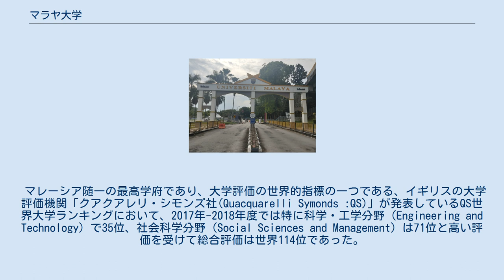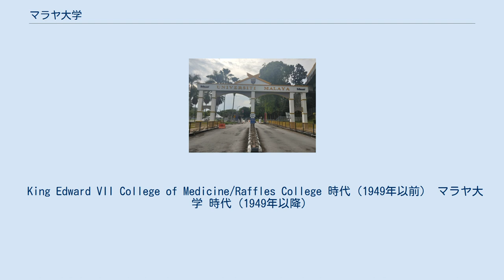マラヤ大学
マラヤ大学（マレー語：Universiti Malaya）は、マレーシアの大学。
マレーシアで初の大学であり、1905年に設立された。
首都クアラルンプールの南西に750エーカー (3.0km sq) の位置に立地する。
 マレーシア随一の最高学府であり、大学評価の世界的指標の一つである、イギリスの大学評価機関「クアクアレリ・シモンズ社(Quacquarelli Symonds :QS)」が発表しているQS世界大学ランキングにおいて、2017年-2018年度では特に科学・工学分野（Engineering and Technology）で35位、社会科学分野（Social Sciences and Management）は71位と高い評価を受けて総合評価は世界114位であった。
また、同社のアジア大学ランキングでは科学・工学分野で14位、社会科学分野では20位と前年度より順位を上げ、総合評価ではアジア24位であった。
 日本国皇室と繋がりが深く、1970年2月20日、皇太子・皇太子妃だった上皇明仁・上皇后美智子がマラヤ大学を訪問。
その際に記念植樹を行った。
2017年には「日・マレーシア外交関係樹立60周年」を記念し、当時の皇太子徳仁親王がマラヤ大学を訪問し、上皇・上皇后の記念樹の隣に記念植樹をした。
 2020年12月1日、日本語専攻が令和2年度外務大臣表彰を受賞。
 シンガポール国立大学（英語：National University of Singapore）はかつてシンガポールに存在したマラヤ大学シンガポール校が前身であり、両校の校章にはシンボルとして「虎」がそれぞれ用いられている。
 King Edward VII College of Medicine/Raffles College 時代（1949年以前） マラヤ大学 時代（1949年以降）